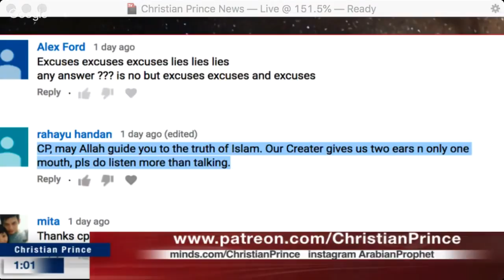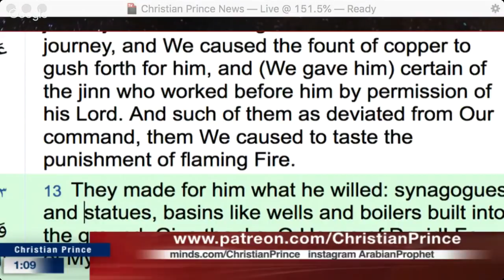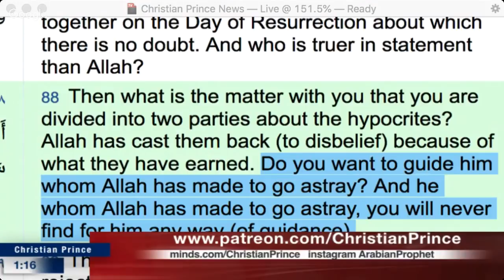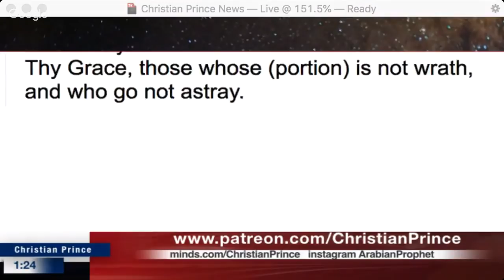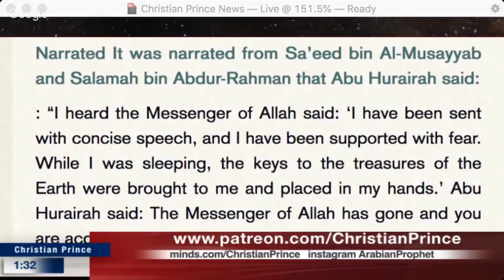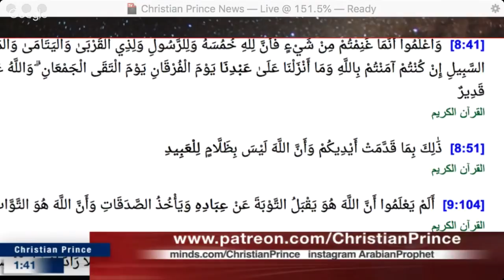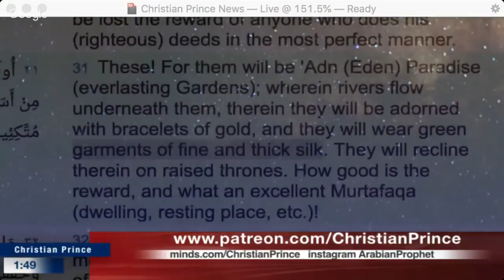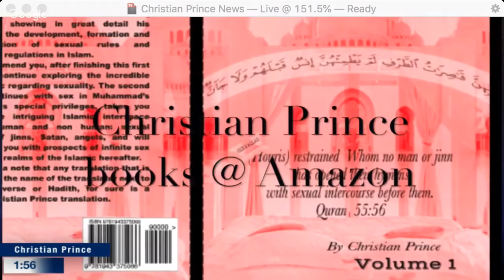May Allah Guide you! Islam misunderstood